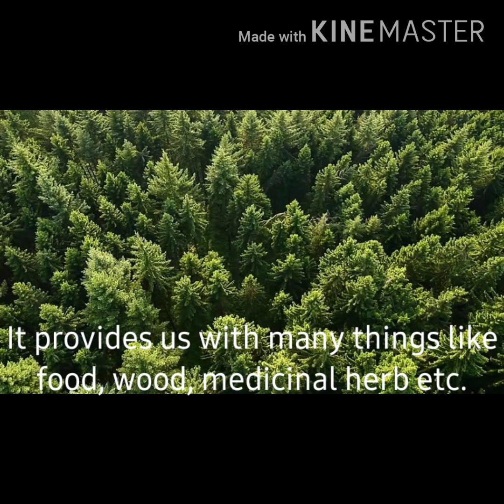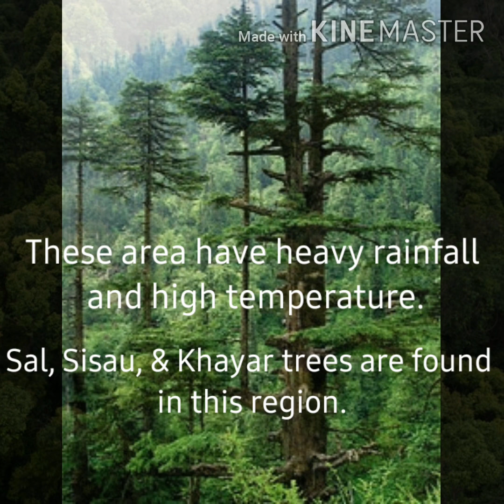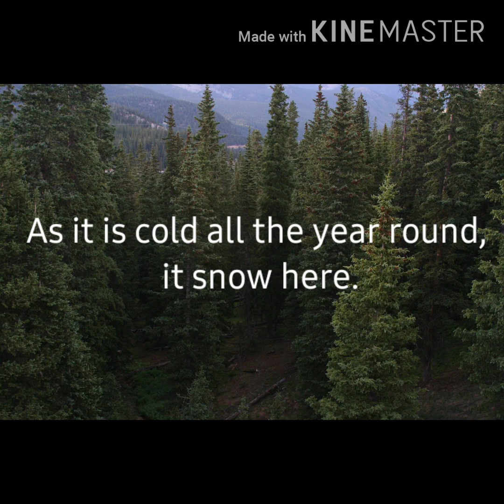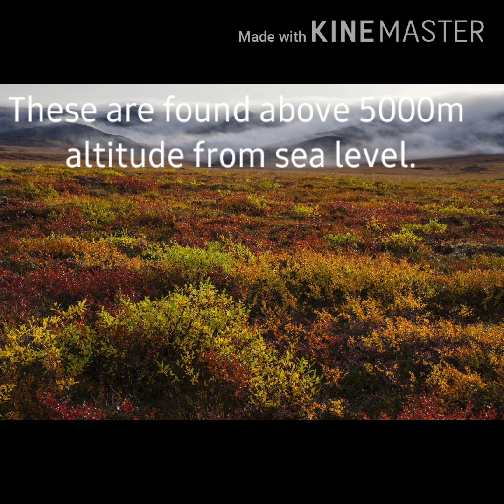Forest of Nepal || नेपालका वन जङ्गल || Types of forest of nepal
This video contains certain  information about the forest of Nepal. It also include the short description of different types of forest found in Nepal.
It is very informative to all the Nepalese people out there. Hope you all will like it 😊😊